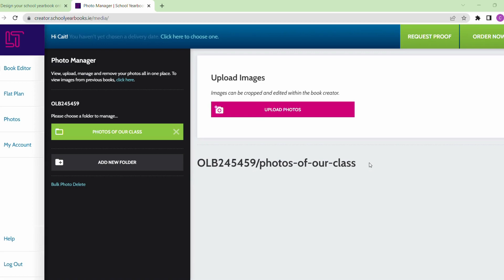SchoolYearbooks.ie: How to Upload Photos